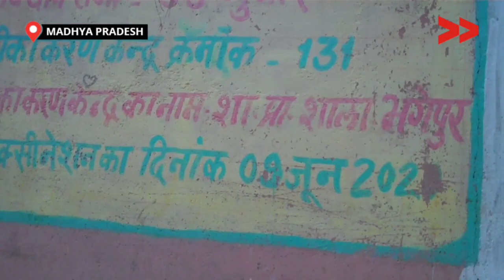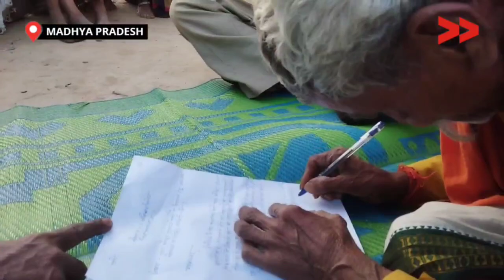बूंद बूंद पानी के लिए परेशान पन्ना जिले निवासी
पन्ना जिले के देवरी पंचयात में भगेपुर ग्राम है जिसकी आवादी 1200 है| इस ग्राम में पेयजल की समस्या है हालांकि यहाँ हैंडपंप लगा हुआ है| लेकिन पानी दूषित होने के कारण उपयोग के लायक नहीं है| पूरे गांव में एक निजी बोरबेल है जिसका सब लोग पानी लेने जाते है| लेकिन बिजली नहीं होती है तो वहां भी पानी की समस्या हो जाती है|

Community Correspondent Lakhuprasad Prajapati  reports from Panna, Madhya Pradesh for Video Volunteers.